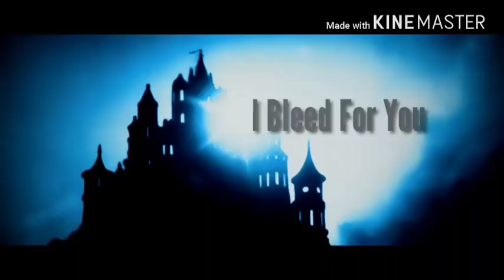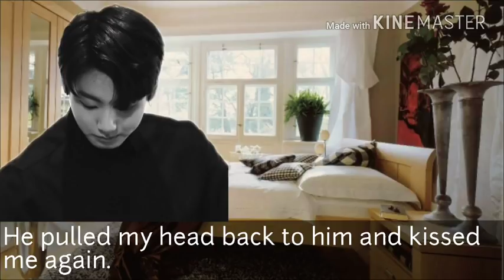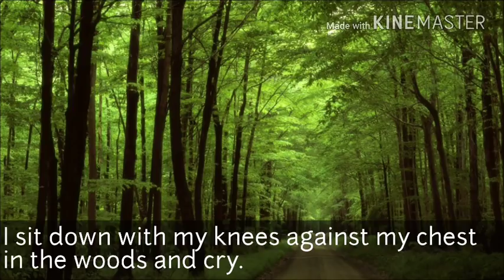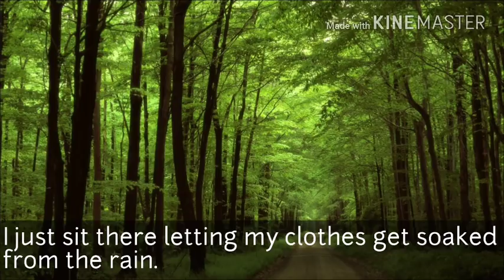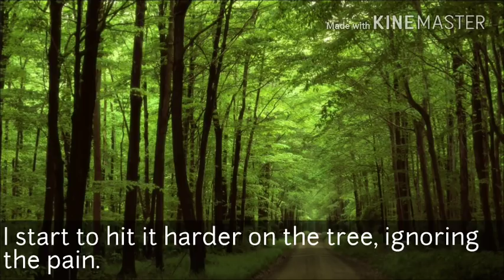|| Bloody Sins || Boys || BTS Jimin FF || Part 11 ||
T
H
A
N
K

Y
O
U

F
O
R

Y
O
U
R

S
U
P
P
O
R
T

L
O
V
E

Y
O
U